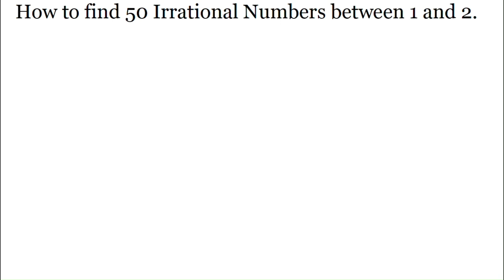How to find 50 Irrational Numbers between 1 and 2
In this video, you will understand how to find fifty irrational numbers between 1 and 2. This is very easy as you only need to find numbers between square roots, cube roots and fourth roots of 1 and 2.